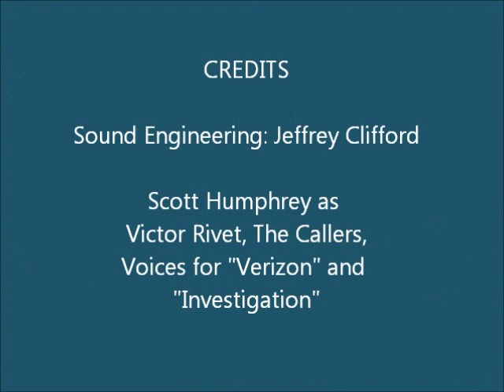WKNP: News/Talk Radio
A short voice demo featuring new and old character voices and a couple of commercials.